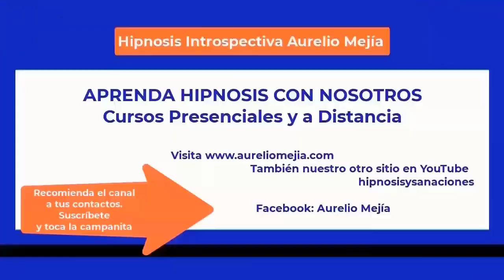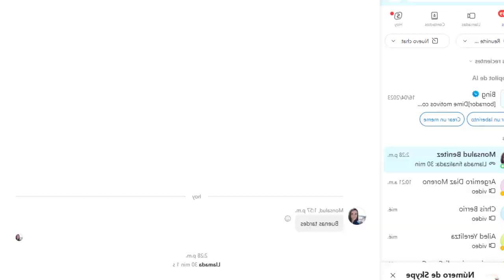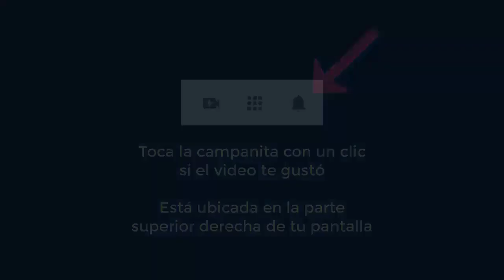5666 Aurelio Mejia hipnosis. Dolor emocional acumulado, miedo al subsuelo subterráneo, vidas pasadas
Hipnosis introspectiva por Aurelio Mejía a distancia, en línea por internet. Dolor emocional acumulado, miedo al subsuelo (subterráneo, metro), vidas pasadas bruja y hombre cae abismo. Barcelona, España, 27 julio 2023.
SEMINARIO web VER CON OTROS OJOS, todo el poder de la visión extra ocular. Con Ramiro Montaño desde Alemania, psicólogo criminalista, especialista en física cuántica, FECHA POR DEFINIR julio 2023.